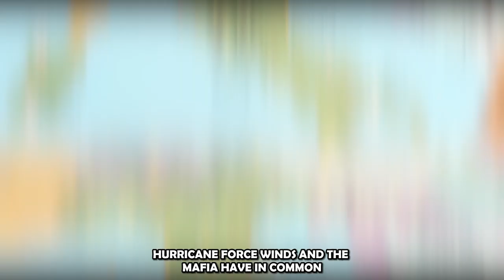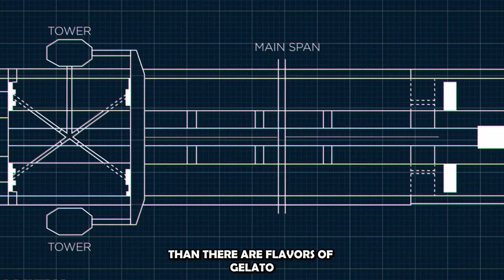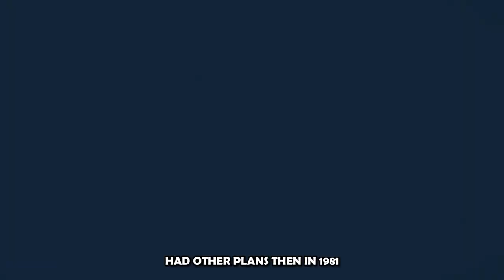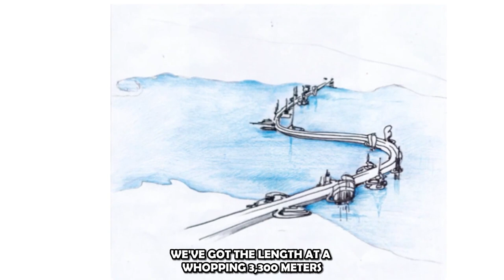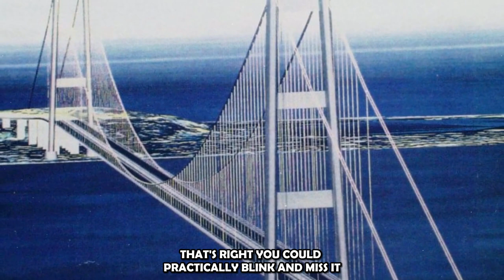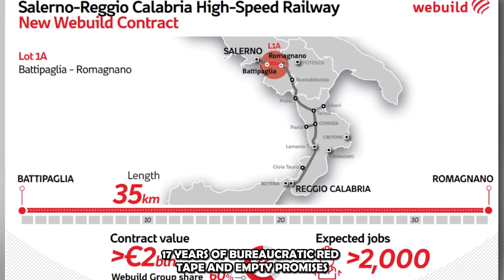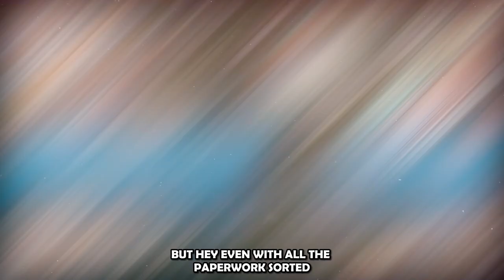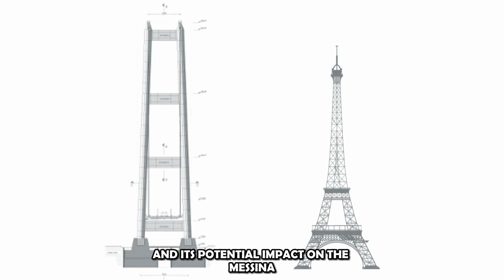World's Biggest Bridge, Earthquakes, and the Mafia!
World's Biggest Bridge, Earthquakes, and the Mafia! What do an active fault line, hurricane force winds, and the mafia have in common? Join us on a thrilling journey into the chaotic world of bridge building in Italy! From hurricane force winds to the presence of the mafia, this video uncovers the challenges faced in constructing the world's longest suspension bridge linking Sicily to the mainland. And be sure to watch until the end, because that’s where the juiciest part of the story is: what (or should I say who) is lying in wait to derail this project? You don’t want to miss the best part on Pristine Mega Projects.

00:00 Introduction
02:36 Sicily, Italy
04:13 Bridge History
05:38 Bridge specs
07:54 Political Challenges
09:39 Logistics
11:48 Money Problems and the Mafia